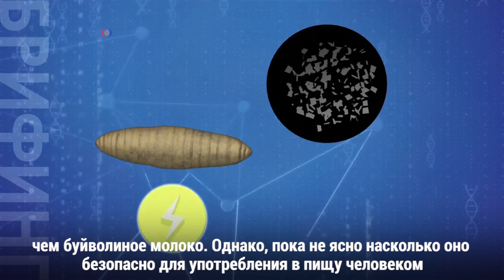Тараканье молоко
Представитель отряда таракановые - Diploptera punctate, в отличие от большинства яйцекладущих насекомых является живородящим, а вскармливает свое потомство особенной желтоватой жидкостью, которая по сути выполняет функцию молока. Об этом сообщает The Washington post